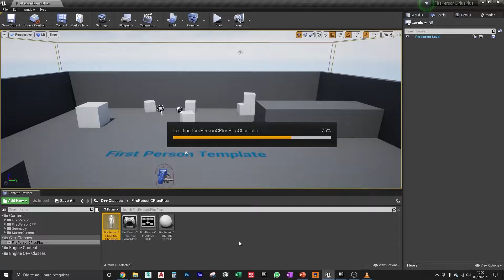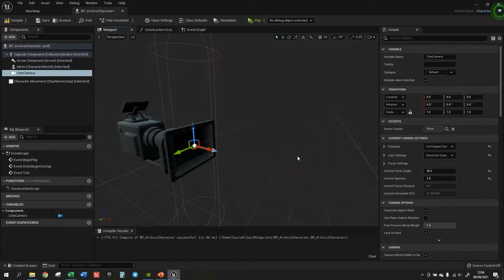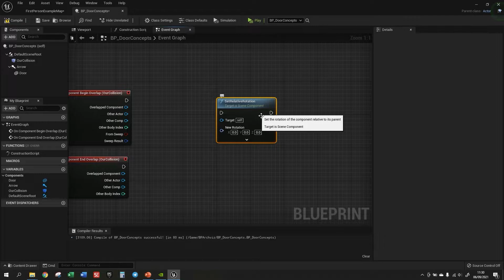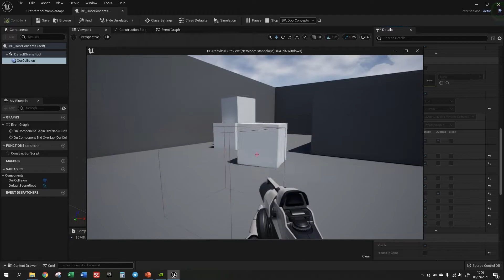dviz - Advanced Blueprints para Archviz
Bem-vindo ao primeiro curso de Blueprints específico para Archviz.

Este curso vai mostrar a você, Artista 3D ou Arquiteto, o que você precisa saber sobre Blueprints para aprimorar ainda mais suas apresentações arquitetônicas, trazendo interatividade para elas!

Veja abaixo alguns dos tópicos do curso:

- Introduction
- Blueprint Structure
- BP Simple Door
- BP Sliding Door
- First Person Character (Zoom & Auto Focus)
- BP Lampshade
- First Person Interact
- BP Play Record
- BP Water Tap
- BP Cooktop Flame
- BP LED TV
- User Interface
- Floating Widgets
- BP Changing Materials
- Variant Manager
- BP Sun Movement
- BP Mini Map